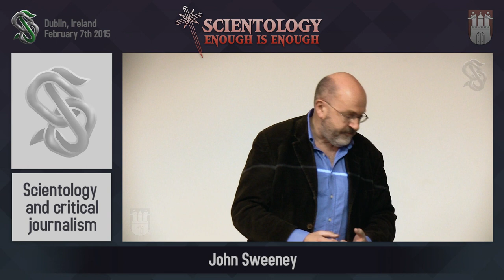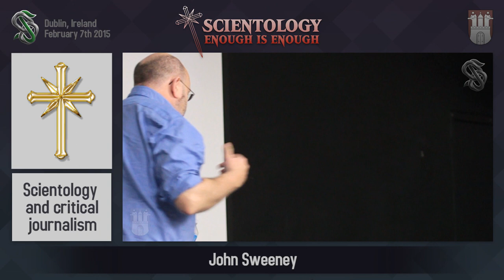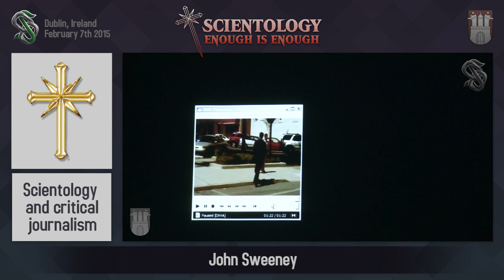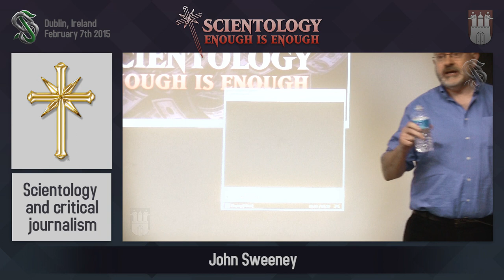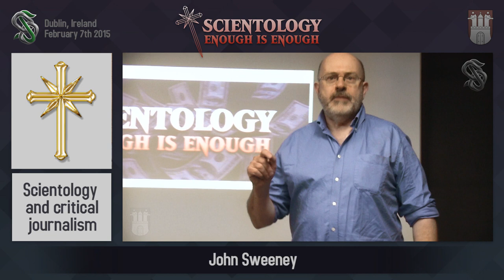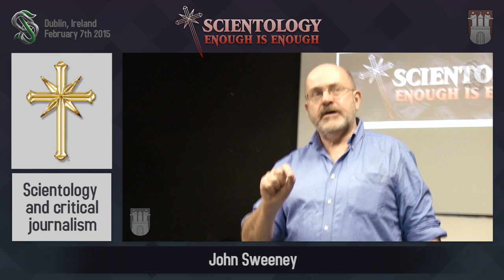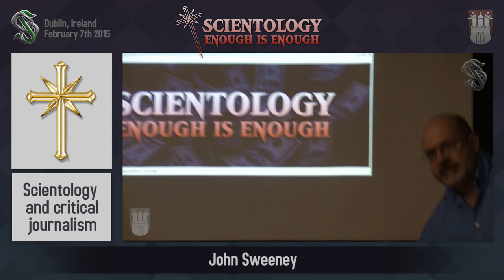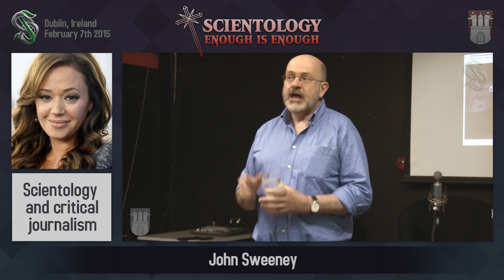Scientology: Enough is Enough - John Sweeney Scientology and critical journalism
Ex-members of the Cult of Scientology speak out against its fraud and abuse at a Dublin conference.
This took Place:
Friday February 6th 2015 from 6:30 p.m. and Saturday February 7th 2015 from 12 noon at Filmbase, Curved Street, Temple Bar, Dublin.

Speakers from Ireland and abroad will share their experiences. The information and testimony shared at the conference will be freely available on this website.

Some of the special guests at the conference include:

John Sweeney (author of Church of Fear)
Russell Miller (author of Bare-faced Messiah)
Jon Atack (author of A Piece of Blue Sky)
Nancy Many (author of My Billion Year Contract)
Stephen Jones (ex-Sea Org)
Dee Findlay (ex-Guardian’s Office volunteer)
Victoria Britton
Licensed: CC-BY-NC-SA
Filmed and Edited by Anonymous Hamburg.